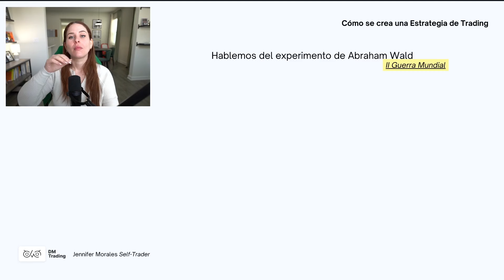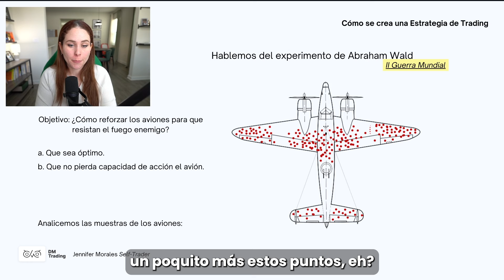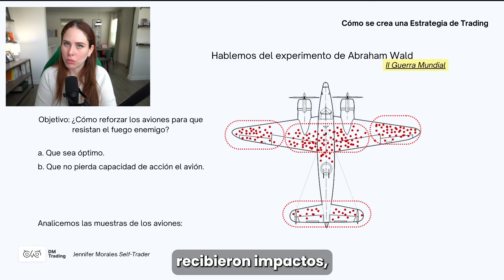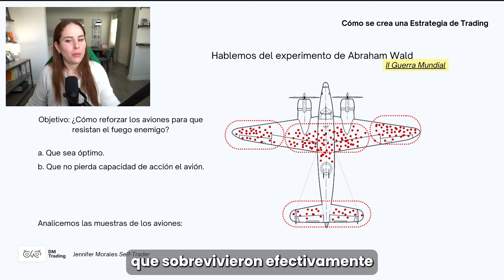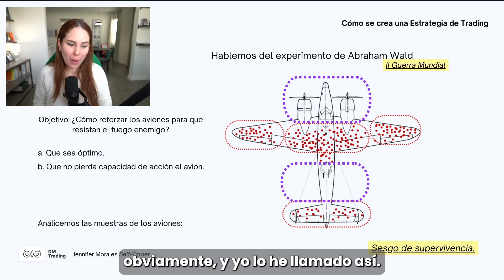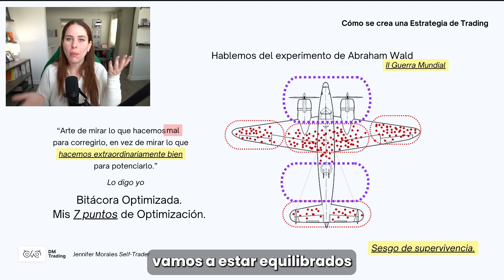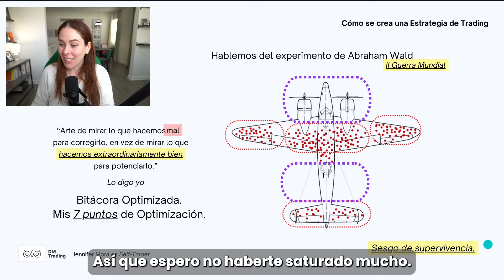EP19 | Comprendiendo el Sesgo de Supervivencia en el Trading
Explora el concepto del sesgo de supervivencia y cómo afecta las decisiones de trading. A través de ejemplos prácticos y análisis históricos, aprenderás a reconocer y ajustar tus estrategias para evitar este sesgo común y mejorar tus habilidades de toma de decisiones en el mercado.

¡Descubre más sobre mis entrenamientos en vivo visitando mi página web!

¡Alerta importante!
Frecuentemente, se me notifica sobre cuentas falsas que utilizan mis fotos y mi nombre para proponer negocios de los cuales ni yo, **Jennifer Morales**, ni **Lendri Duarte**, ni ningún miembro del equipo de DMTradingVE estamos involucrados. Es esencial estar alerta y verificar siempre la fuente de cualquier información que recibas en línea.

 Ten en cuenta:
- DMTradingVE, Jennifer Morales y Lendri Duarte **no manejan capital de terceros**.
- **No operamos con Criptomonedas ni Opciones Binarias**.
- **No solicitamos dinero para inversiones**.
- **No vendemos ni ofrecemos señales de entrada**.

Descargo de responsabilidad:
No soy un asesor financiero certificado. Mis videos son para fines educativos y de entretenimiento solamente. Invertir en mercados financieros conlleva riesgos, y aunque hay estrategias para minimizarlo, la responsabilidad final recae en ti. Tus resultados dependerán de tu propia disciplina y acciones. Mis opiniones se basan en mi experiencia personal y no garantizan resultados específicos.

Para mis suscriptores:
Recomiendo solo aquellos productos o servicios que utilizo personalmente y en los que confío.

¿Estás listo para llevar tu formación al siguiente nivel?
🌟 **Inscríbete en el Entrenamiento 2024** y forma parte de nuestra comunidad exclusiva. Aprovecha la oportunidad de aprender directamente de expertos y mejorar tus habilidades.